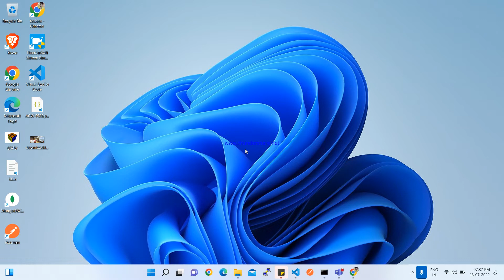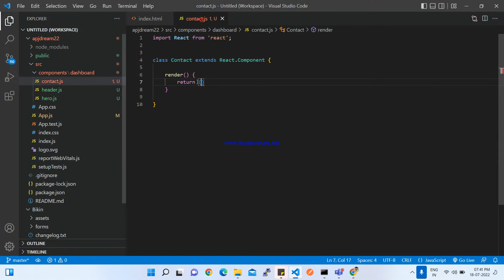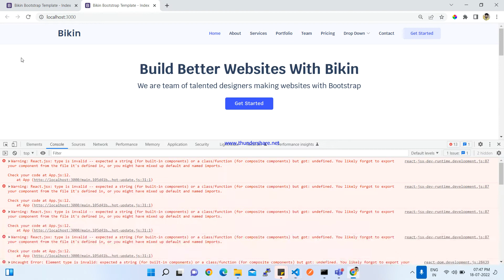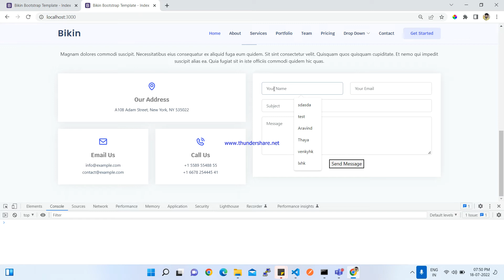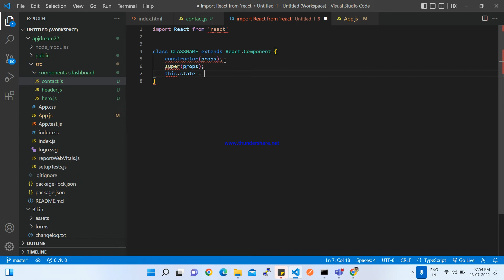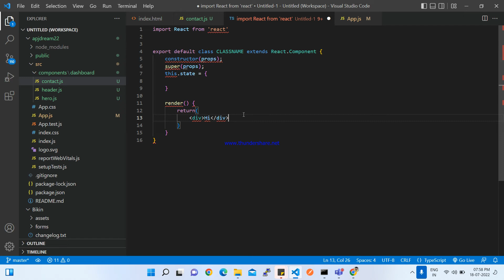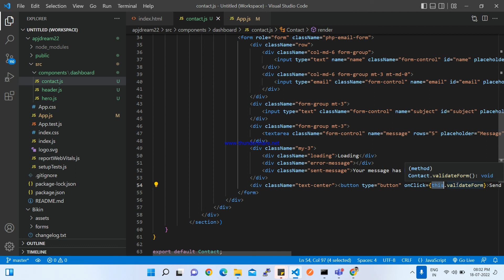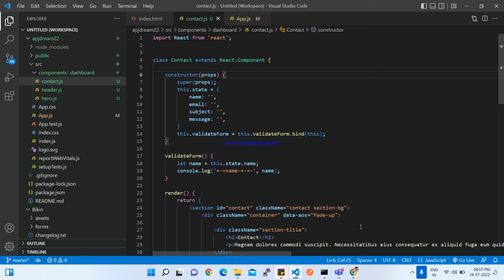React JS form validation in Tamil - Part 1